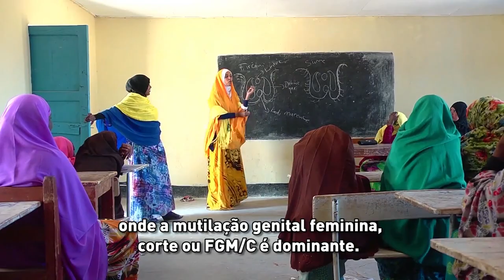Combate à prática de mutilação genital feminina ganha força | UNICEF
"Eu não quero que nenhuma parte do meu corpo seja cortada. Eu não quero ser circuncidada", diz a menina somali de 10 anos de idade, Kheiriya Abidi.

Kheiriya tem pavor de sangue. Mas a pressão sobre ela para que seja cortada cresce a  a cada dia. Muitas vezes, ela é ridicularizada e insultada por seus amigos por ser "diferente".

A mutilação genital feminina/corte (FMG/C) está profundamente enraizada na cultura da Somália, a prática é quase universal. Meninas e mulheres têm sua genitália externa removida totalmente ou parcialmente, algumas quando são apenas crianças, outras na puberdade - em nome da preservação da honra feminina, a castidade, a beleza, assegurando a sua marriageability.

Um relatório revolucionário do Fundo das Nações Unidas para a Infância (UNICEF) concluiu em 2013 que, embora muito progresso tenha sido feito em abandonar esse costume, milhões de meninas ainda estão em risco.

Produção: UNICEF
Legendagem e tradução: UNIC Rio